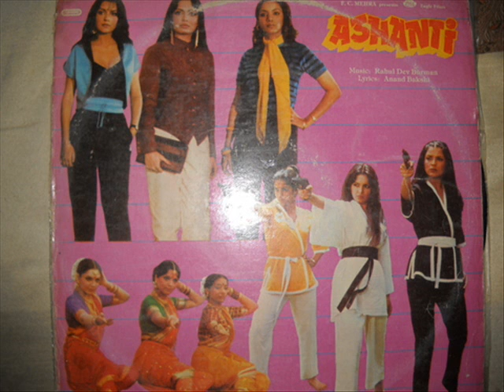Akela Hoon Main -- Kishore Kumar, Amit Kumar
A rare gem that was unreleased from film - Neela Aasmaan. Neela Asmaan itself was never released. It was in production in 1960s. Had released, this song would have been a huge hit!